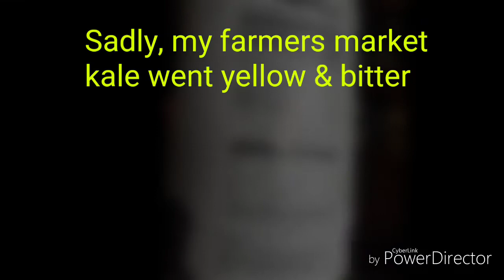EASY KALE, SAUSAGE and WHITE BEAN SOUP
Sausage, onions, garlic, carrots, season to taste, white beans, and lots of tasty kale from Thrive
GOTHRIVELIFE.thrivelife.com